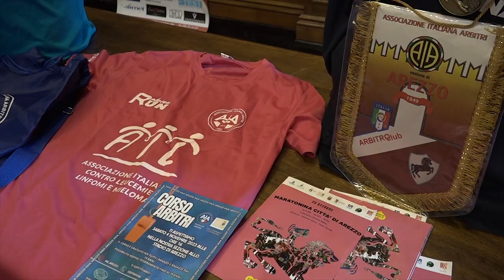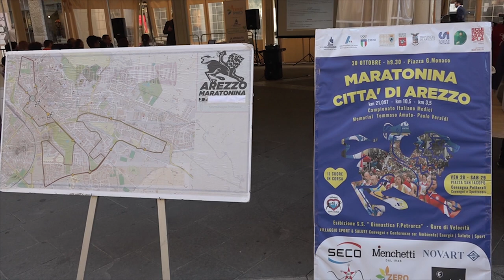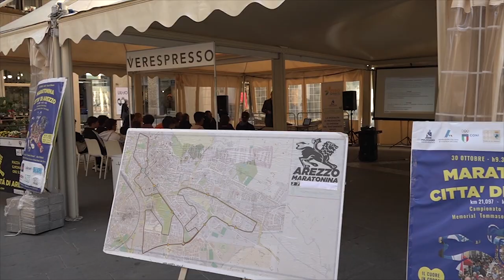Tutto pronto per la 24esima edizione della Maratonina città di Arezzo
Ventiquattro edizioni e non sentirle. La Maratonina città di Arezzo, in programma domenica 29 ottobre con partenza alle 9,30 da via Roma e arrivo sempre ai “Portici”, propone infatti l’etiope Helen Bekele Tola con il pettorale numero 1, la “principessa di Ginevra”, città dove vive abitualmente con il marito Eticha Tesfaye, anch’egli ex atleta di assoluto valore. Helen Bekele Tola è reduce dal suo personale ottenuto alla maratona di Berlino lo scorso 24 settembre: 2 ore, 19 minuti e 44 secondi. È inoltre alla terza apparizione italiana dopo Verbania nel 2016 e ancora Arezzo nel 2019, quando trionfò nella 5 chilometri della Scalata al castello. Obiettivo: migliorare il suo personale sulla maratonina attualmente di un’ora, 6 minuti e 45 secondi risalente al 2019 e ottenuto a Istanbul.
Come da tradizione l’organizzazione è di U.P. Policiano, in collaborazione con Comune di Arezzo e Coni.